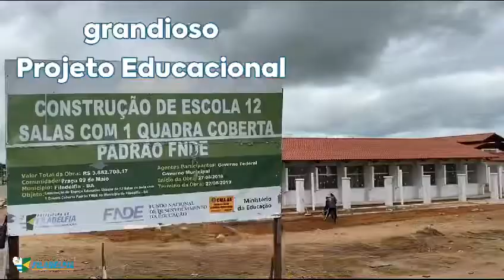Escola Modelo 12 salas em Filadélfia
Filadélfia está um verdadeiro canteiro de obras👷‍♂️👷

A Prefeitura está construindo uma moderna Escola padrão FNDE com 12 Salas, estrutura que terá capacidade de atendimento de até 800 alunos em dois turnos, com quadra coberta, vestiários, laboratório, sala de informática, cozinha, pátio coberto, sala do grêmio, além de biblioteca e estacionamento.
O antigo Campo, deu espaço a esse projeto que vai marcar para sempre a história educacional de Filadélfia!
Prefeitura de Filadélfia
GOVERNO DA RECONSTRUÇÃO